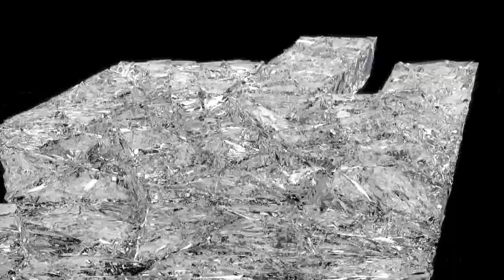Etre Grand Frère - ZeLastMemorY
Je suis bien évidemment heureux de vous retrouver pour un nouveau sujet en gameplay.
Nous allons aborder aujourd'hui, un sujet de famille à savoir le fait d'être grand frère ou soeur. La relation est-elle facile? Le premier enfant est-il particulier? Bien des questions que nous allons traiter ensemble.

En ce qui concerne le gameplay, du Call of pour changer...

Bon visionnage,

FzY Last MemorY

*Rappel : L'espace commentaire est un lieu d'échanges, d'interactions, de partages, d'avis et pas un lieu d'insultes ou autres. Respectons nous c'est comme ça que nous avancerons.